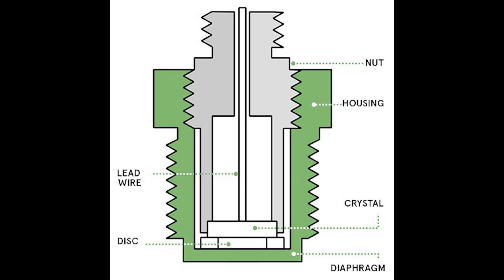D.I.S.A.S.T.R.O ha ignorato una spia e ora si ritrova in fermoporta , ALFA ROMEO STELVIO!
Disastro ha ignorato la spia e ora si ritrova un fermacarte!

 "Spia dell'olio? Chi se ne frega! O forse no? Scopri cosa è successo a questo automobilista che ha sottovalutato un piccolo avvertimento. Un video che ti farà dire: 'Mai più!'"

È quello che penserà il proprietario di questa Alfa romeo stelvio “non vale solo per lei”, dopo che scoprirà quanto costerà questa leggerezza.

Per questo modello specifico in più abbiamo anche realizzato un video che spiega come risolvere il problema prima che succeda il fattaccio! Link:

Quasi grippava! Alfa Romeo Stelvio,  con bassa pressione olio!

Buon video!